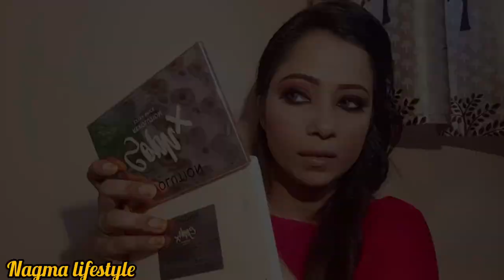Navami look ✨ Festive look ✨ Durga Puja 3rd day makeup look ✨ 2022✨ Nagma lifestyle 💄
Mein hun Nagma Nigar quraishi or aj mein Navami look festive look ✨ Durga Puja 3rd day makeup look 💄

Products Details are given below 👇

Loreal paris 👉 infallible lasting primer
Loreal paris 👉 infallible Matte foundation
loreal paris 👉 Brow artist genius kit
loreal paris 👉 Volume million mascara
loreal paris 👉 le bar blush
Maybelline 👉 age rewind concealer shde ivory
Maybelline 👉 Fit me concealer shade 40
Maybelline 👉 Master chrome highlighter
Swiss beauty 👉 highlighter primer
Swiss beauty 👉 lip tint
By bae 👉 Contour stick
Revolution 👉 sophis eyeshadow palette
Revolution 👉 Tamix Eyeshadow palette